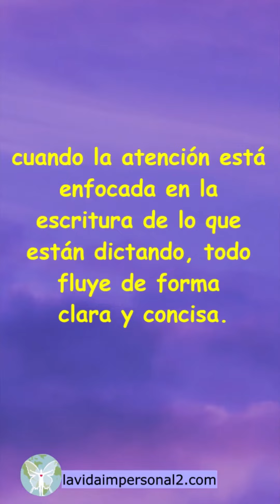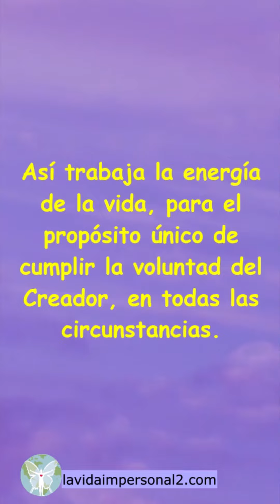EL PODER DE LA INTENCIÓN - COMUNICADO DE NUESTROS HERMANOS DEL COSMOS.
(649 - C) EL PODER DE LA INTENCIÓN

Estamos presentes nosotros, sus Hermanos del Cosmos, en la evolución que están teniendo ustedes en la Tierra, no se preocupen por nada, todo surgirá, solo escuchen y acompáñenos en los decretos, en los pedidos, etc.

Florecerán todos los que presten atención a estos escritos porque por estar prestando atención, solo por eso, por estar prestando atención al Momento Presente, esta es la parte importante, tu atención. Cuando prestas atención a algo lo transformas, sucediendo el cambio eléctrico, magnético, esto lo entenderán pronto.

Ejemplo sobre el dictado que se está recibiendo para dar a conocer el libro, cuando la atención está enfocada en la escritura de lo que están dictando, todo fluye de forma clara y concisa.

Otro ejemplo: podrás apreciar lo siguiente, tú estás sentada en el césped, crees que no está pasando nada, pero no es así, todo a tu alrededor se sintoniza con tu energía, tu energía de amor, tu paciencia para dar y recibir. Te conectas con energías similares, por eso absorbes todo lo que necesitas, de acuerdo lo que has pedido. Así trabaja la energía de la vida, para el proposito único de cumplir la voluntad del Creador, en todas las circunstancias.

Con Amor, los Seres del Cosmos cumpliendo el plan de DIOS para la Tierra.